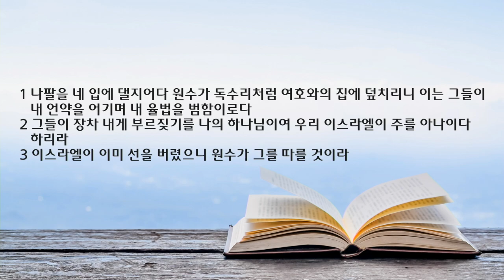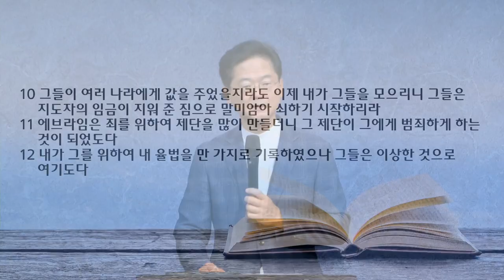새벽 설교 | 2022.07.22 | 헛된 사랑, 헛된 투자 | 호세아 8장 1~14절 | 이찬규 목사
헛된 사랑, 헛된 투자 (호세아 8장 1~14절)